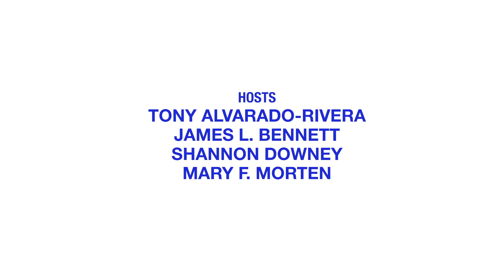The Gay Agenda: Episode One, Part 2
In Part Two of this Episode of "The Gay Agenda," the hosts discuss identity, relationships, and the 2014 Winter Olympics in Sochi, Russia.

Join Tony Alvarado-Rivera, Jim Bennett, Shannon Downey, and Mary Morten and find out everything you need to know about pop culture, politics, matters of the heart, and the meaning of it all. The Gay Agenda is for viewers ready to conquer the world — or at least their lives.